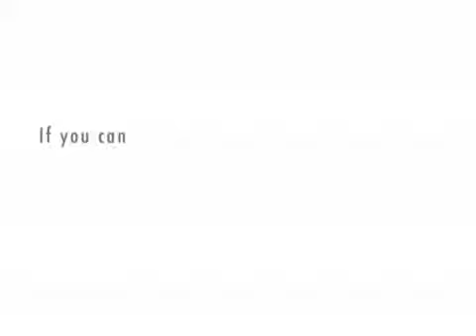Tennis row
Homie impresses opponent with tennis and other things.